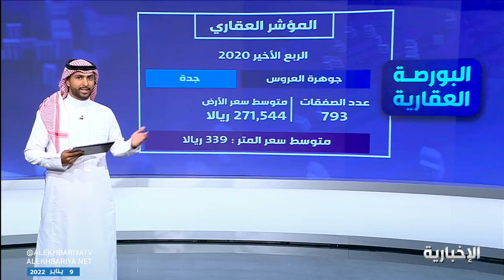البورصة العقارية | بالأرقام.. المرحلة الأولى من برنامج